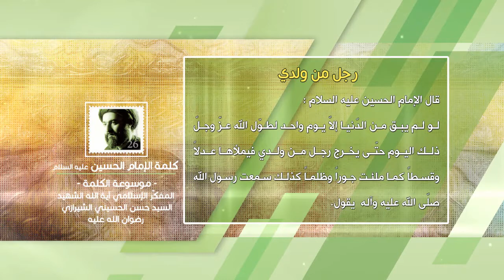كلمة الإمام الحسين عليه السلام - رجل من ولدي - آية الله الشهيد السيد حسن الحسيني الشيرازي رحمه الله